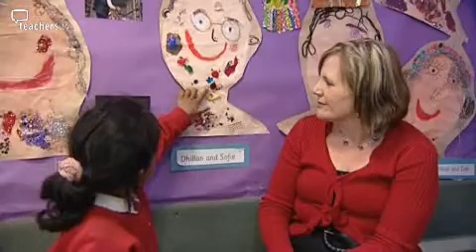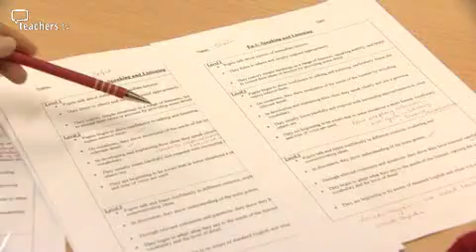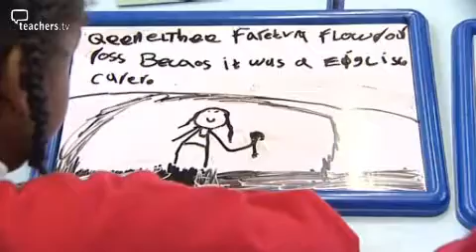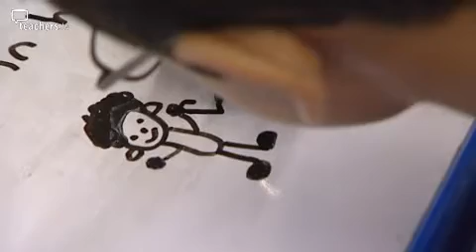Teachers TV: Speaking and Listening: Year 2